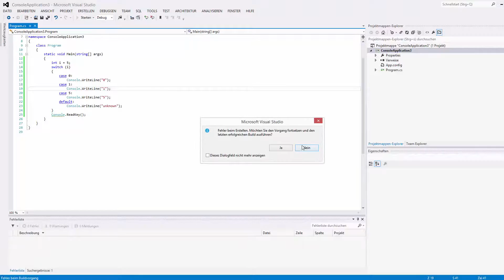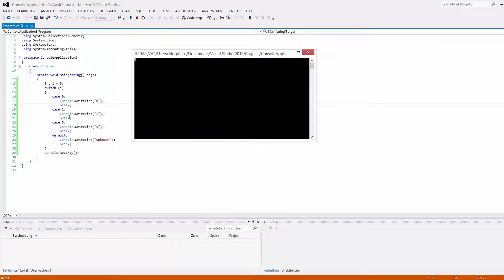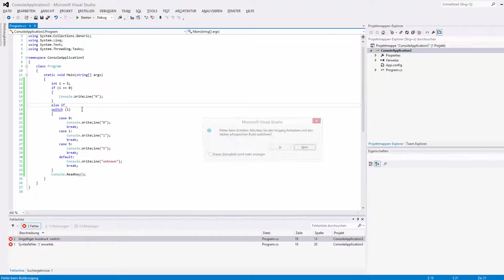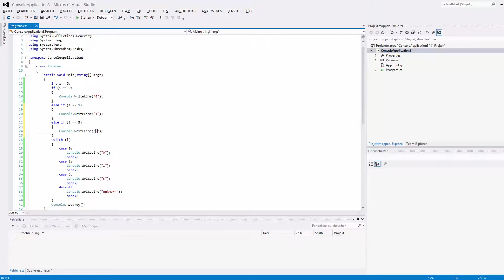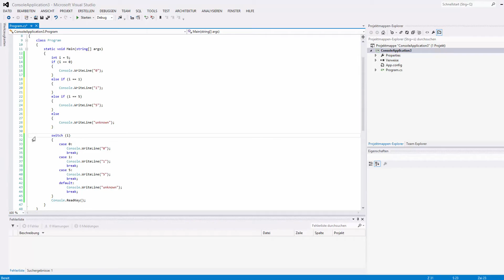C# Tutorial #4 - Switch Case Verzweigungen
In diesem Tutorial zeige ich euch Switch Case Statements, die die If-Statements etwas hübscher und übersichtlicher gestalten können.